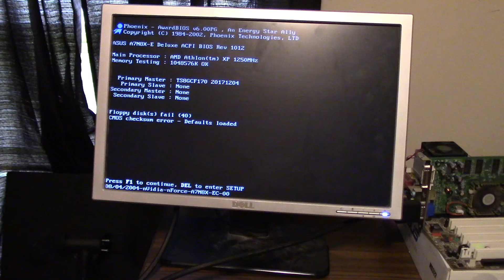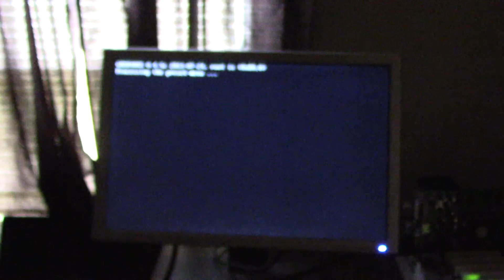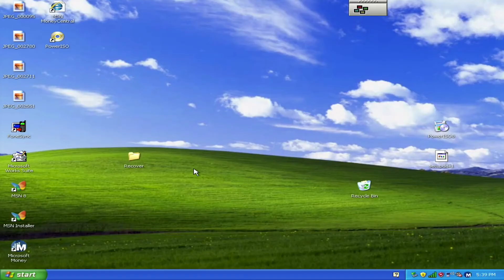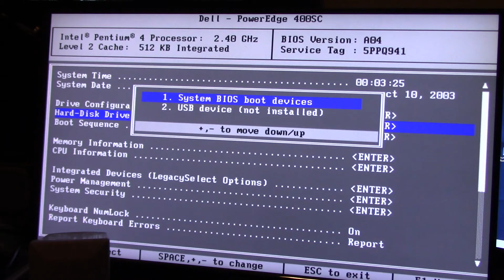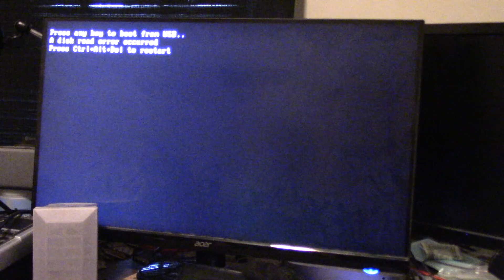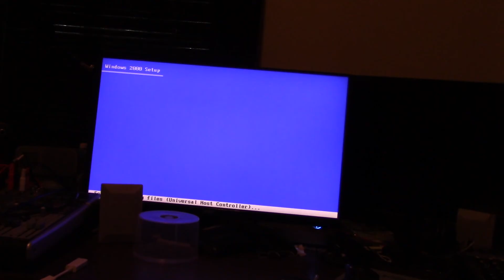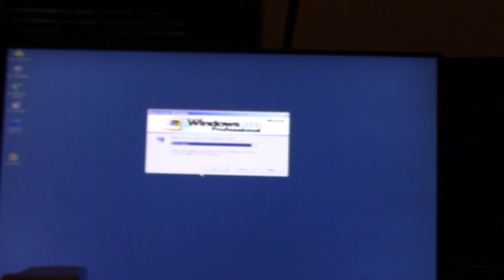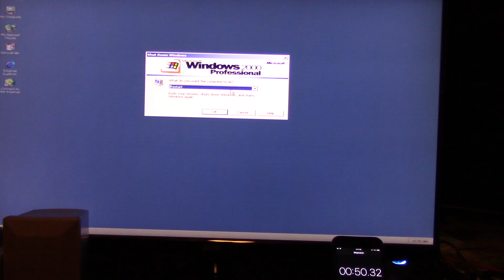Dell Poweredge 400SC CF To IDE Adapter Testing